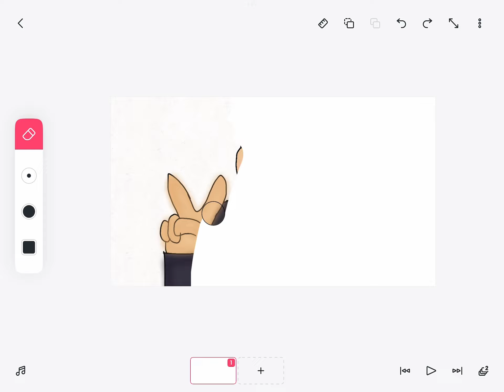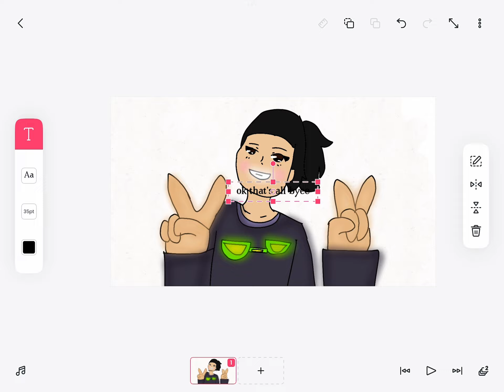my irl self in anime (comment what style should I do next